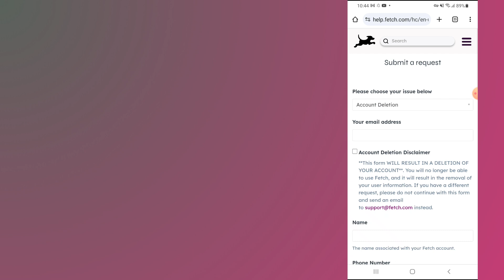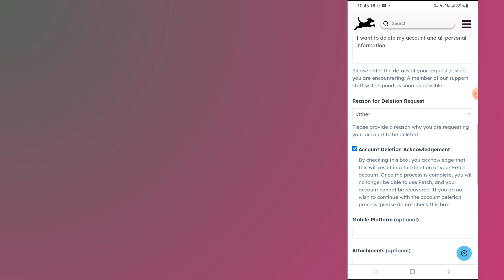how to delete fetch account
In this video, you will learn how to delete fetch account.

original article: